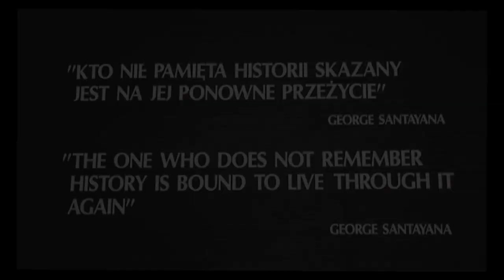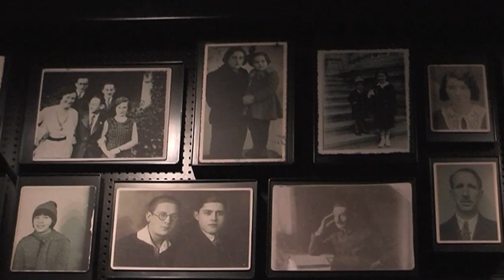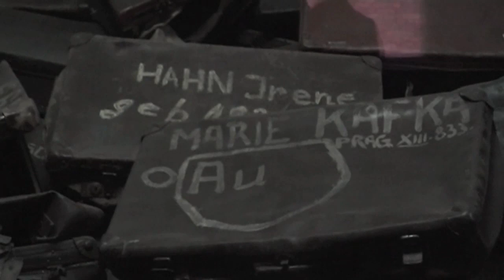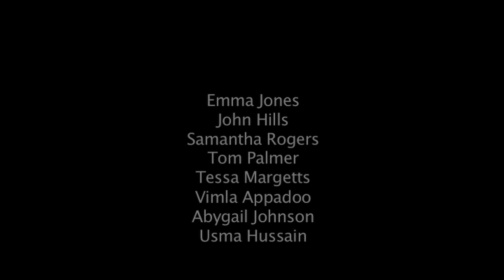Reflections on Auschwitz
The Archbishop of Canterbury Dr Rowan Williams and the Chief Rabbi Sir Jonathan Sacks invited representatives from all the religious communities to join the Holocaust Educational Trusts Lessons from Auschwitz Project on their one-day visit to the former Nazi camps of Auschwitz-Birkenau in Poland, on 13 November 2008.